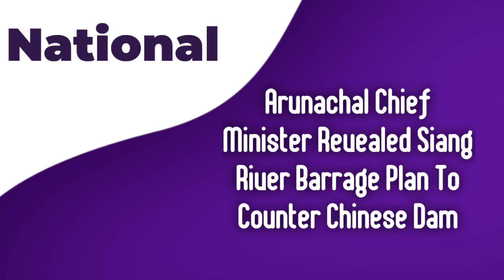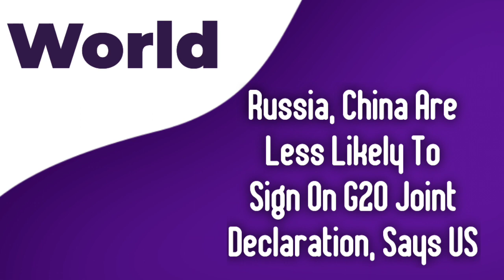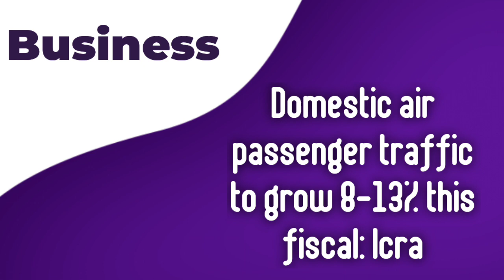News headlines in english for school morning assembly